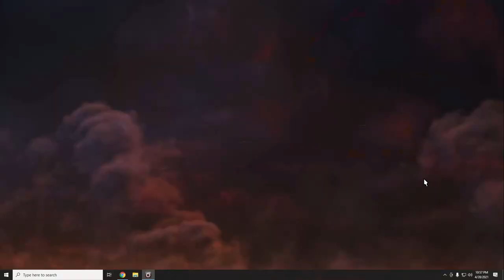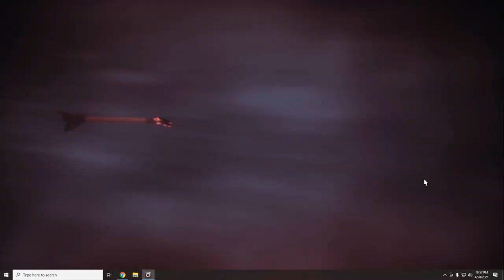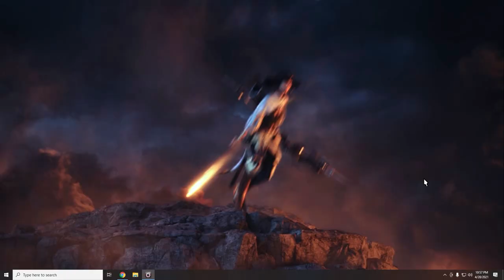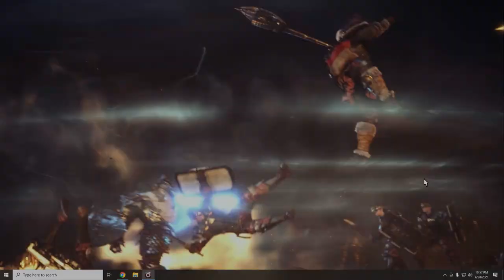Why you SHOULD make ALTs in FFXIV!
Yes, sacrifice your time and efforts and life for the overlord FFXIV. (Twilight Zone Music)

My Top 6 FFXIV Tutorial Videos!

My mission for this channel is to provide practical, thorough FFXIV tutorials and guides for this wonderful world of Eorzea!
   -Stefan Ash (Gaymer Dudes)

About:
This is a guide about ffxiv alts and why you should make one! This is a great FFXIV Tutorial for new players and returning players coming from WOW or World of Warcraft, ESO or Elder Scrolls Online and Phantasy Star Online 2. This is a guide for A Realm Reborn, Heavensward, Stormblood, Shadowbringers and Endwalker. You will also see, Gpose being used and mentions of Gshade. I love FFXIV, best MMORPG 2021.